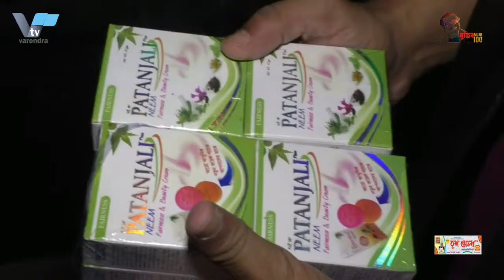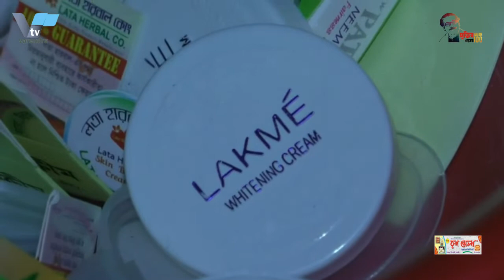নাটোরে নকল প্রসাধনী তৈরীর কারখানায় র‌্যাবের অভিযান ॥ সাড়ে তিন লাখ টাকা জড়িমানা